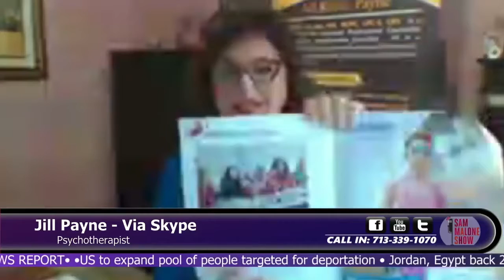In Survival Mode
Psychotherapist Jill Robin Payne explains how emotions are triggered by events

Check out my best selling book on Amazon "Meeting People; It's Not a Game"